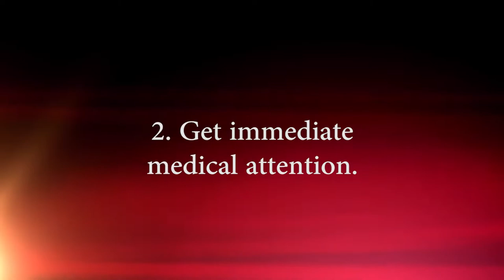Attorney for Assault Victims, Victims of Crime, Criminal Injuries | Hudgins Law Firm Tampa, Florida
38453 Fifth Avenue, Zephyrhills, Florida 33542

Open Everyday 9:00 AM - 5:00 PM

If you've been assaulted, you have rights! You may be able to seek damages for your injuries.

The legal steps you take now could greatly impact your outcome. When it’s all said and done, you want to know you picked the right team.

Our firm has spent nearly 30 years fighting for people just like you. Here, you’ll find an attitude that takes no case lightly and an attorney-client relationship that just feels comfortable. Your next decision could be one of the most important you’ll ever make. Call us. If we can help you, we will.

Recovery. It’s more than just medical. Quite often, physical injuries are just the tip of the iceberg. Many victims also suffer financial setbacks due to lost wages, medical bills and property damage. And to make matters worse, many of these individuals must then fight with insurance companies that are highly skilled at preserving their own interests. Life isn’t fair, but your legal fight should be. That’s where we come in.

Auto Accidents

In addition to physical injuries, many auto accident victims struggle with financial and emotional hardships as well. If you or a loved one has been involved in a car crash, we urge you to call our firm immediately so we can protect your rights.

Leaving your fate to the insurance companies could be a mistake.  Fact is, insurance companies are highly skilled at protecting their own interests. At Hudgins Law Firm, our only responsibility is to YOU. We’ll fight for the compensation you deserve, dealing with the insurance companies and taking them to court if necessary.

Injury Cases

Personal Injury refers to situations in which the wrongful conduct of another causes temporary or permanent physical injury.

In a personal injury suit, the injured party is seeking compensation for all of the losses they have experienced and will continue to experience as a result of that injury. These elements of damage may include medical expenses, loss of wages, pain and suffering, disability and disfigurement..

Slip & Fall Down Accidents
Have you suffered an injury on someone else’s property due to their negligence? Then you may have a “slip and fall injury” case.

While there is no clear-cut way of proving fault, each “slip and fall injury” case is based on whether or not the premises owner allowed a dangerous condition to persist. If you’ve been injured on someone else’s property, call Hudgins Law Firm so we can discuss your rights.

Drunk Driving Accidents
When someone gets behind the wheel of a car after drinking, he or she is placing both his or her own life and the lives of everyone else on the road in danger.

If you’ve been the victim or have lost a loved one due to a Florida drunk driving auto accident, you need someone on your side to help you navigate the legal system. We understand the hardship and uncertainty you’re facing as a result of the accident, and we’re ready to help you get compensated for physical and emotional injuries, lost wages, pain and suffering, disability, and other loss caused by the accident.

The process to get compensation can be challenging, as insurance companies can give you the runaround and try to give as little as possible or even hurt your claim. At Hudgins Law Firm, we know you’re already dealing with enough.

Get medical care as soon as possible, even if you do not feel seriously injured. You may be in a state of shock and not feel back, neck or other soft tissue injuries until days later. The longer you wait to obtain treatment, the harder it will be for you to prove that your injuries were caused by the drunk driver accident.

Because bruises, broken bones, and lacerations eventually heal, begin by taking photos of initial injuries; these pictures can be used as evidence for your injury lawyer as he or she negotiates your settlement or tries your case. Also take note of how you feel and how the injuries hinder your daily life – for example, if the pain was so bad you couldn’t sleep or despite pain medication you remained in pain for days. It may also be beneficial for your claim if you document the medication you take and keep records of your doctor’s visits and medical bills.

As you or your loved ones recover from a Florida drunk driving accident, consider other sources of support as well to help you through this trying time. Friends and family are always a good place to look for emotional support and a helping hand with the many tasks brought on by the accident, whether it is traveling to and from doctor’s appointments or handling matters following a loved one’s death. Mothers Against Drunk Driving, or MADD a nonprofit organization with the mission to stop drunk driving and support the victims of drunk driving accidents, is an excellent resource for support as well.